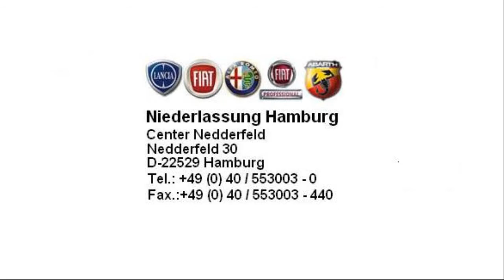Fiat Punto Evo Active 1 2 8V ROCK´N´ROLL BLAU 00718461 fiat niederlassung hamburg jetzt Stell.